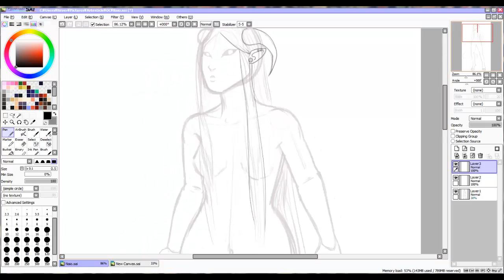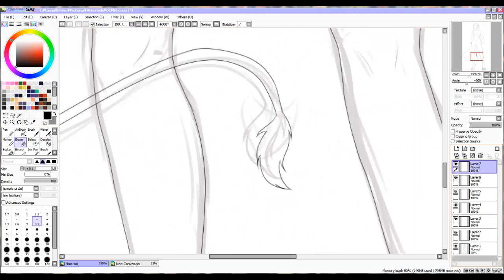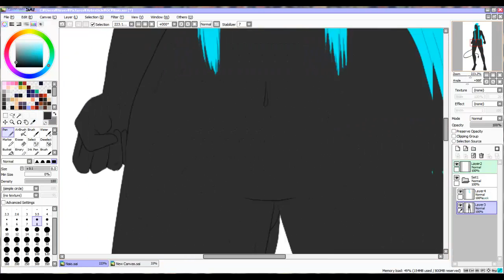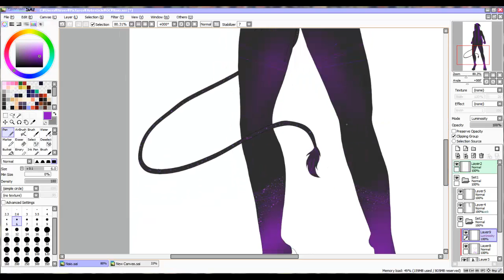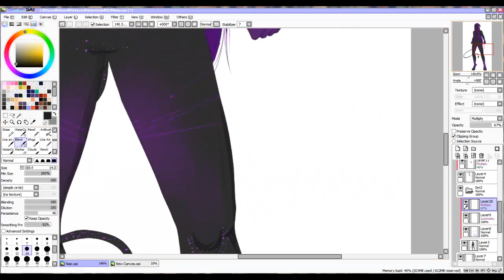Never Draw's: OC - Niio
most of my oc's end up being demons. minus pinecone.